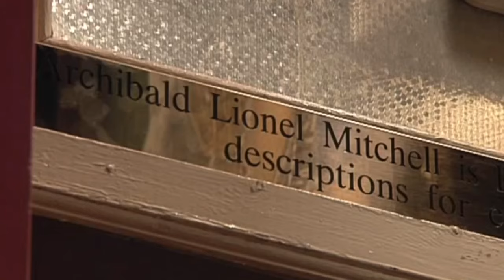EastEnders - Archie Mitchell Pushes A Pregnant Ronnie Mitchell (22nd December 2009)